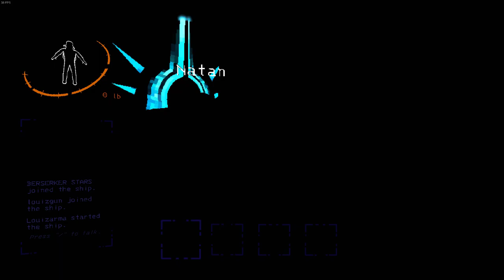Lethal Company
BERSERKER S.T.A.R.S